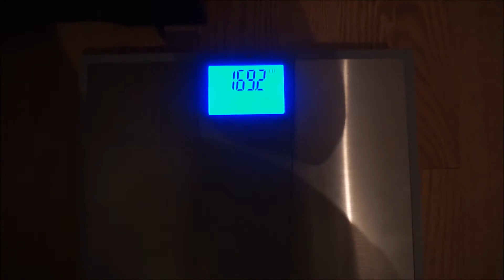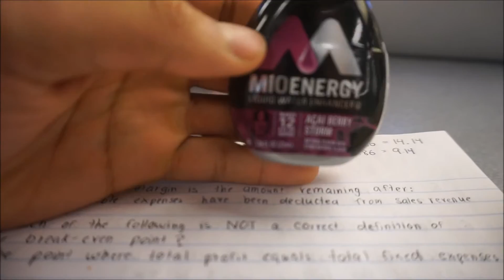Casey Sanchez Road to Shreds Ep. 17 | Leg Day, Posing, & some Motivation